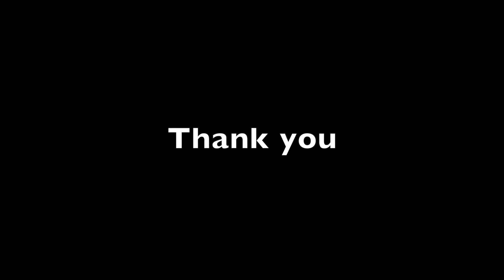J'Elle Stainer Contrabass Saxophone CP100 Engraving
Our contrabass saxophone being engraved with tropical birds as a tribute to Charlie Parker. A unique saxophone to celebrate Parker's 100th anniversary.